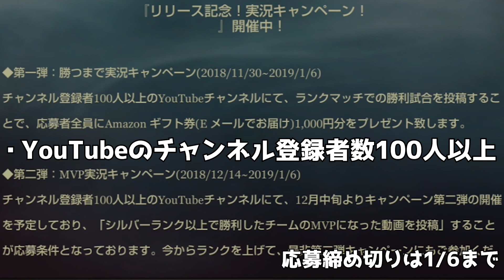このゲーム知ってる？【世界で2億ユーザーがプレイ！？】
▼勝つまで実況キャンペーンページ

提供：伝説対決 -Arena of Valor-